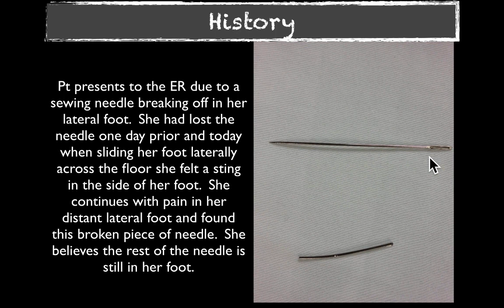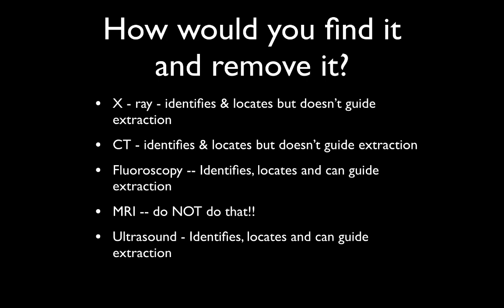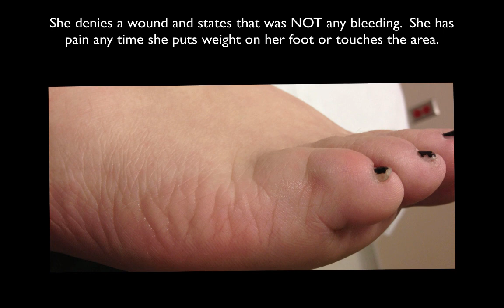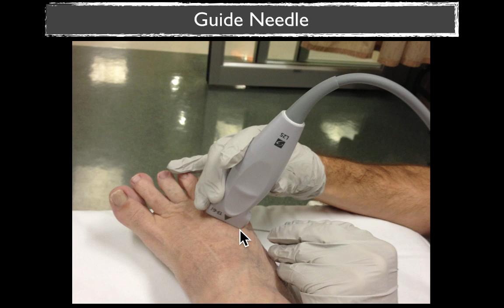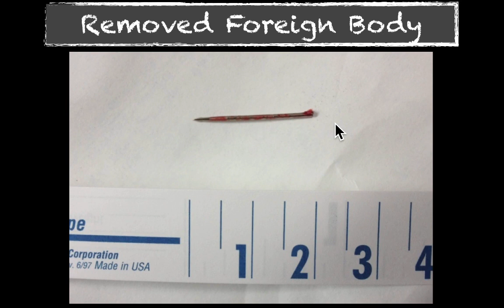POCUS Case: Occult Foreign Body Localization and Removal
A patient with an occult foreign body presents to the ED.  How to you remove the foreign body?